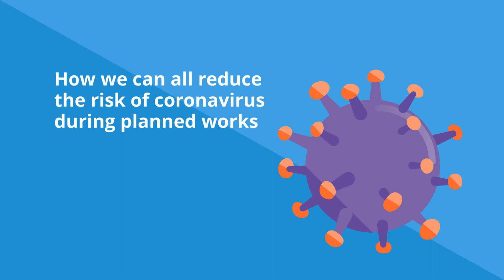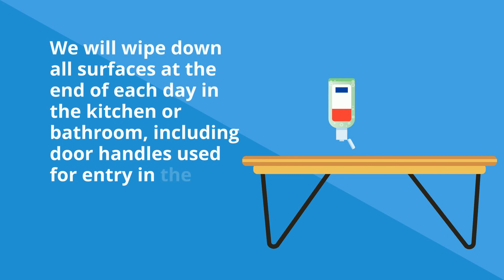Planned works - how we can all reduce the risk of coronavirus (COVID-19)